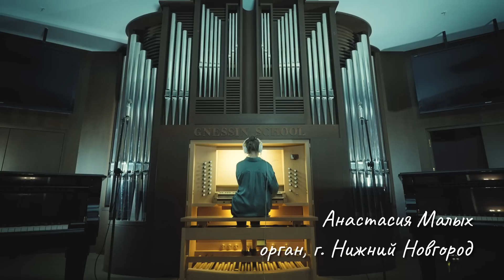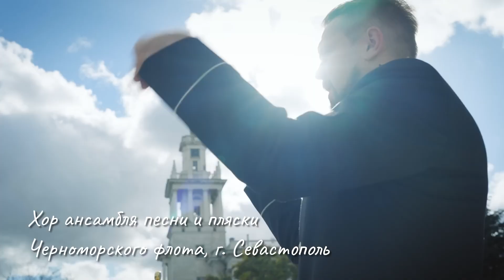МУЗЫКА ВМЕСТЕ. ПЕСНЯ ИЗ КИ-МА "КАК ЗАКАЛЯЛАСЬ СТАЛЬ"